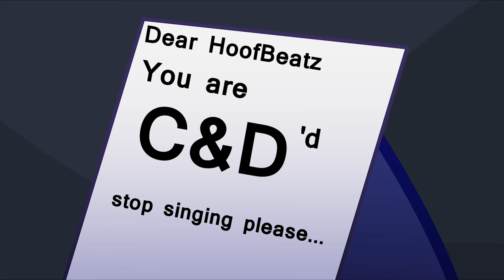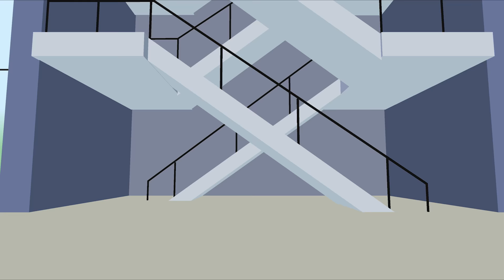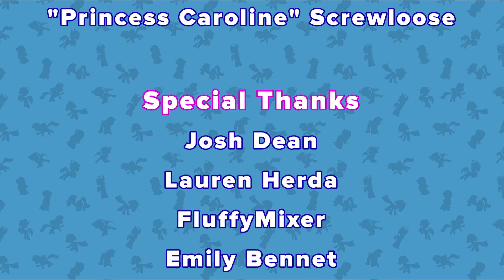Good Morning Baltimare - BronyCon 2015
For 2015's Opening Ceremony, BronyCon brought you an animated parody of the Broadway classic "Hairspray." Baltimore (or Baltimare) has been BronyCon's home for three years now, and this song and animation pays homage to the city we love as well as touching on the many things that make BronyCon great.

About BronyCon: Based in Baltimore, Md., BronyCon is the premiere convention for My Little Pony: Friendship is Magic fans of all ages. Last year’s event drew more than 10,000 attendees. The convention features special guests, diverse programming, and a multi-night music festival.

Animators

Music

Mane Event
Jenn McGregor - MEMJ0123

Hoof Beatz
Mark McAllister - Bassecho

Blank Canvas
Hayley Nelson -  Haylizbeth

Sound Editing
Jonathan "Laphin" Jones

Lyrics
Jenna O'Connell - Spring Hope

PR

Based of the song "Good Morning Baltimore" from the Tony Award winning Broadway musical "Hairspray"

GOOD MORNING BALTIMARE

MANE EVENT
Woke up today, ready to put on a show for you
All of our planning will come alive
The day has arrived!

No time for delay, I’m making my way
I feel the racing inside my heart
Open the doors and let us see BronyCon start

Good morning Baltimare

MANE EVENT
All the good times we’re bound to share

BLANK CANVAS
The Marketplace and the panel halls

HOOF BEATZ
And a concert that shakes the walls

Good morning Baltimare
And today when they trot up the stairs
The world’s gunna come here and see
BronyCon and me!

BLANK CANVAS
Schedule is set, VIPs ready to meet their fans

MANE EVENT
I’ve got my clipboard and radio. I’m ready to go!

HOOF BEATZ
Attendees galore, all ready for more
They seem to say--

MANE EVENT
-- Evie it’s up to you!

So, oh, oh don’t hold us back
‘Cause today all our dreams will come true

BLANK CANVAS
Good morning Baltimare
There are cosplayers everywhere!
The Marketplace is a work of art
It's very hard to choose where to start!

Good morning Baltimare
Do not fret if there's too many crabs
We'll handle them, just wait and see!
BronyCon and me!

HOOF BEATZ
I know every step, I know every song
I know it’s the place where I belong
I see all those party  lights shining ahead
Start Bronypalooza before I drop dead

MANE EVENT AND BLANK CANVAS
Before he drops dead

MANE EVENT
So, oh, oh Give us a chance
You might find romance, or a friend today
Oh, Oh, Oh
Everything is Mane Event-approved
So please take my hoof

Now we start the show, get ready to go!

So, Oh Oh,
Don’t make me wait
One more moment for the con to start

Waiting for the con to start

I love you Baltimare
Excitement is thick in the air
The inner harbor is overrun
By ponies yelling "fun, fun, fun!"

And I promise Baltimare
That today when they trot up the stairs
Gunna come here and see BronyCon and me!